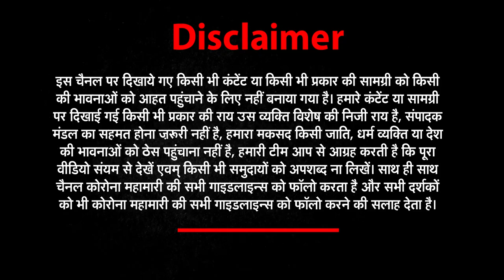हमे कोरोना से नहीं पंखे से डर लगता है साहब | viral video | मरीज का ये वीडियो अस्पताल की पोल खोल रहा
हमे कोरोना से नहीं पंखे से डर लगता है साहब
 मरीज का ये वीडियो अस्पताल की पोल खोल रहा है
कोरोना मारे न मारे ये विदेशी पंखा जरुर मार देगा